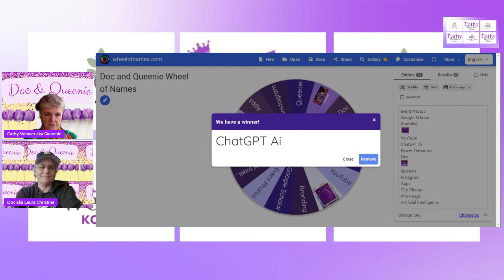Doc and Queenie facebook LIVE April 3 2023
The wheel landed today on ChatGPT so get ready, get set, GO, to find out how we are using this system !!!
Thank you to our Faithful Friends on Purpose who join us every Monday at HighNoon for some Girl Chat with a Faith Twist on our facebook group